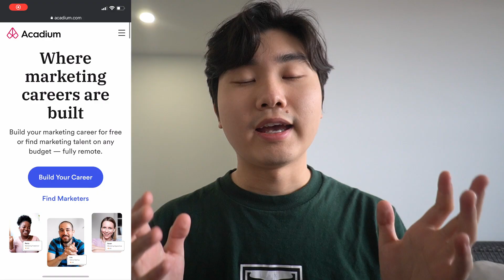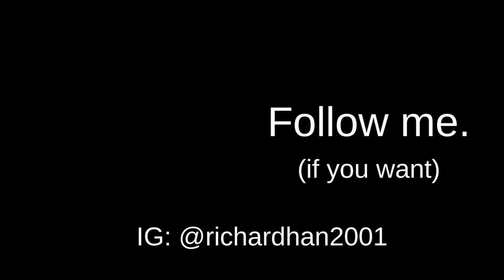EXPOSING UOFT STEM STUDENTS | Everything you need to know about UofT Math & Physics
EXPOSING UOFT STEM STUDENTS | Everything you need to know about UofT Math & Physics | University of Toronto (St. George) downtown campus

Hey guys! Today I interviewed my friends who are in U of T STEM (Stats & Physics & Astrophysics) to tell you guys everything you need to know about UofT STEM. There are a lot of misconceptions about STEM at UofT and I hope this video was able to clear up some of those misconceptions!

List of literally EVERYTHING you will need at University/College: